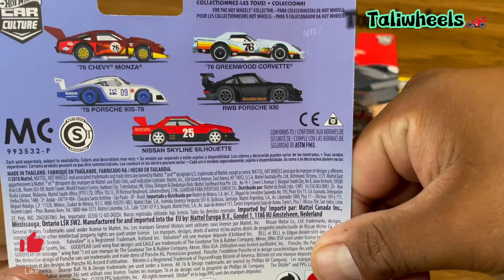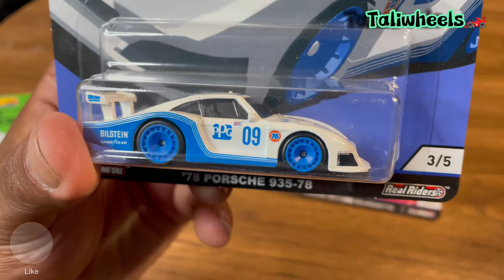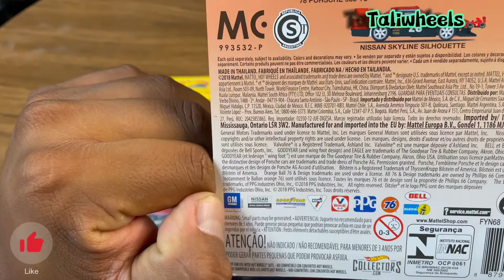HOT WHEELS DE LUJO ESTA SERIE SILHOUETTES CON EL😍porsche